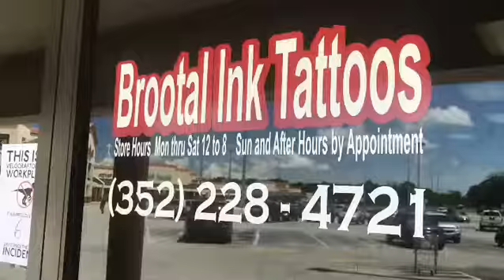PRANK GONE WRONG!!! #2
Brootal ink tattoos, is a great spot to get a tattoo, but don’t mess with them
Song: “I CAN DO WHAT I WANT” - millytrap -IG @millytrap_ill_will93